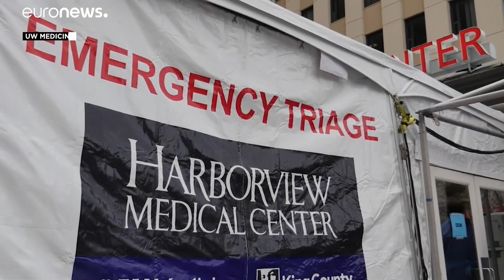Coronavirus: un milione di contagi in tutto il mondo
Oltre 50.000 morti per Covid-19, la metà in Europa, con il 50%  della popolazione mondiale in isolamento…